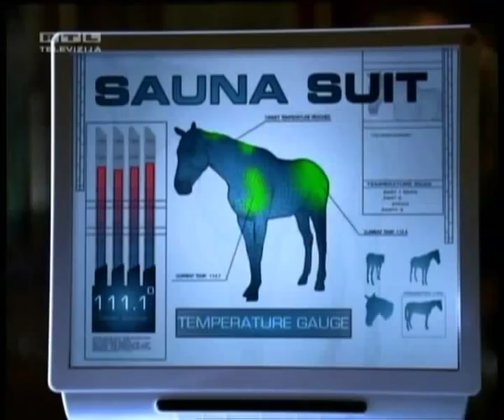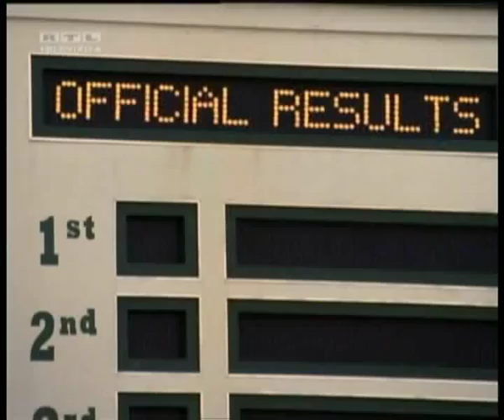I can be your HERO baby - Zebra trkačica ( RACING STRIPES )